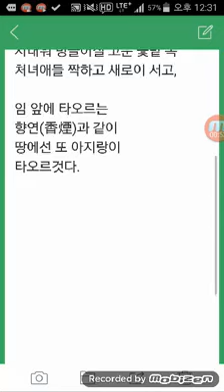이수복 봄비 유일한 자작곡